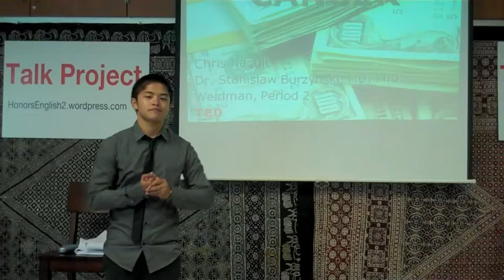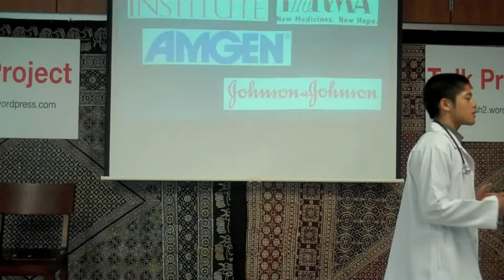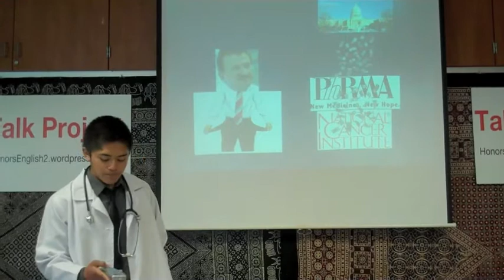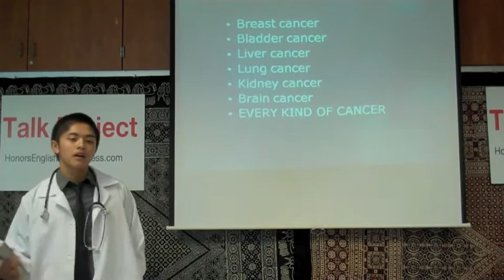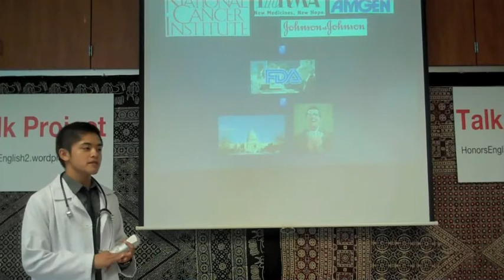Chris N. : Dr. Burzynski's Controversial Cancer Treatment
Chris creatively appropriates the character of Dr. Stanislaw Burzynski for the purpose of presenting the good doctor's controversial treatments for cancer.  For more creative and inspiring talks like this, visit HonorsEnglish2.wordpress.com.